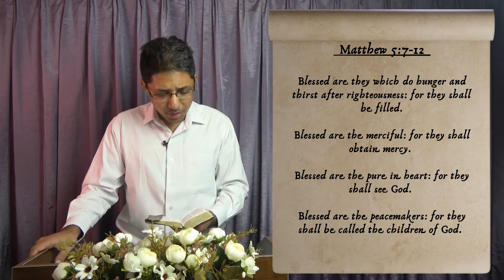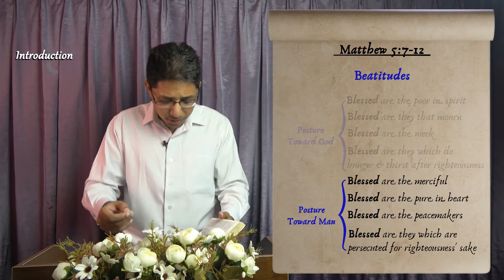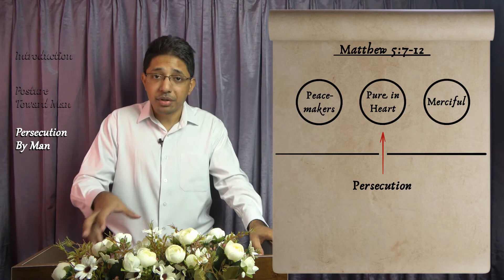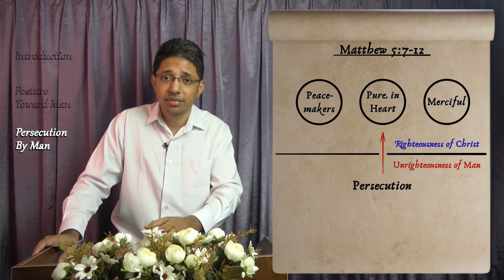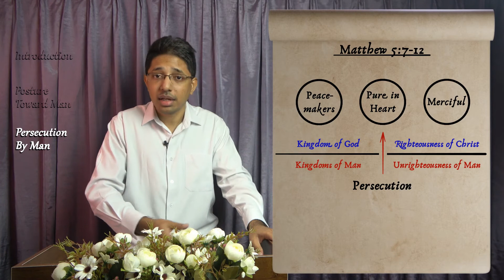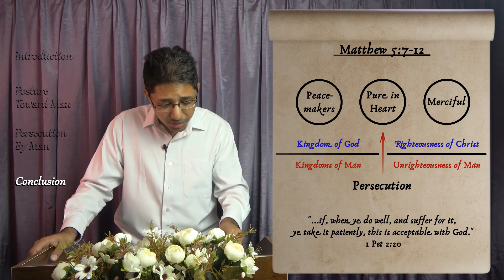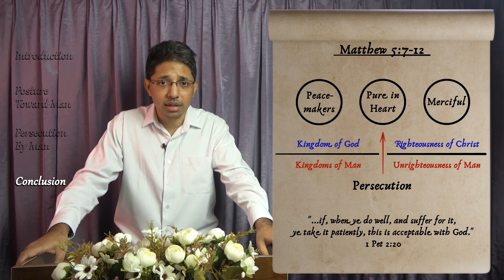Gospel of Matthew | Sermon on the Mount: Beatitudes (2) || Bible Study series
Bible Study on Matthew 5:7-12.

The remaining four beatitudes seem to describe the character of the kingdom citizen in terms of posture toward man - but this culminates in a most surprising reality: that of persecution from the world. Why should the merciful, the pure in heart, the peacemakers, be persecuted? Here we are brought to confront the reality, that Christians live as strangers and pilgrims in a world that is not our home.